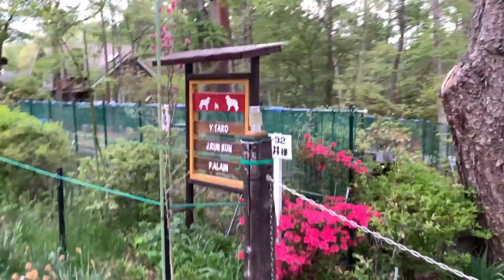段々とお散歩の距離を増やしているルンルンです Great Pyrenees グレートピレニーズ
すでに元気に走り回っているルンルンですが、お散歩は体力をみながら段々と距離を伸ばしています。

Since RunRun is after surgery, she is taking a short walk.

RunRun：Girl, Born January 24, 2011
Alain：Boy, Born November 20, 2014
Dog breed: Great Pyrenees (Pyrenean Mountain Dog)
人間
お父さん：お世話してくれる人
お母さん：おやつくれる人
息子：何もしない人（格下）

Human
Father：He takes care of RunRun and Alain.
Mother：She gives doggie snacks to RunRun and Alain.
Son：He does nothing.